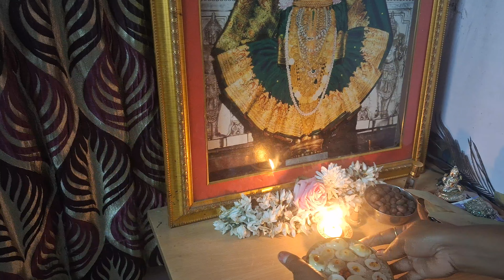जे हवं ते मिळेल इच्छा पूर्ण तुम्हाला 100%टक्के यश मिळेल तुमच्या व्यवसायामध्ये अशी पूजा करा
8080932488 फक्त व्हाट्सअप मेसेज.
 आध्यात्मिक पूजेचे साहित्य सेवेचे साहित्य हवा असल्यास दिलेला नंबर वरती व्हाट्सअप मेसेज करा प्रत्येक सेवेचे व्हिडिओ आपल्या चैनल वरती असतात ते बघा आणि सेवा करा.